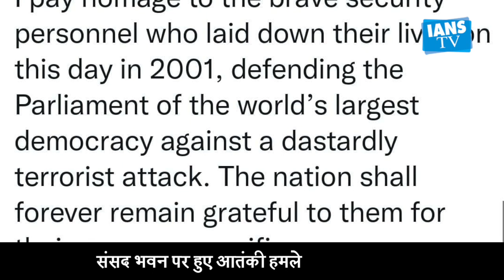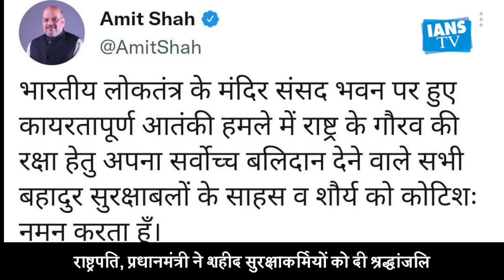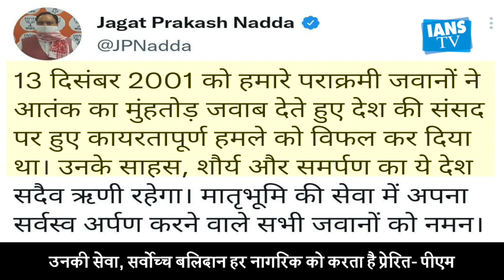संसद भवन हमले की 20वी बरसी पर राष्ट्रपति, पीएम ने दी श्रद्धांजलि